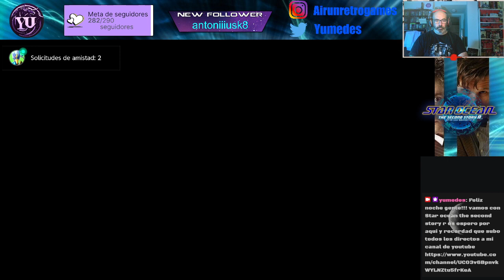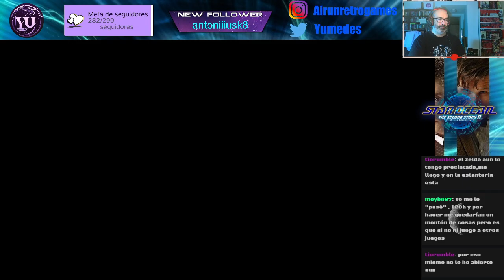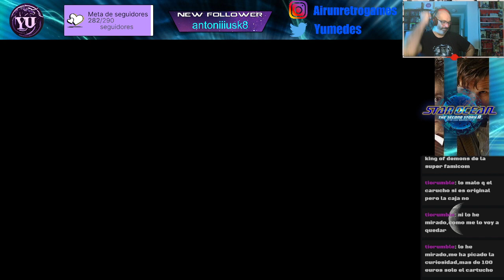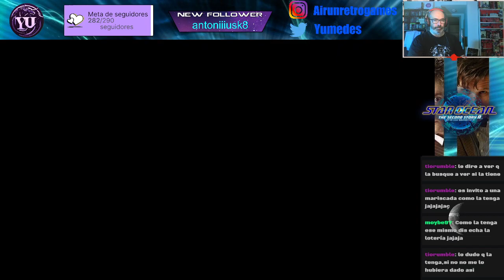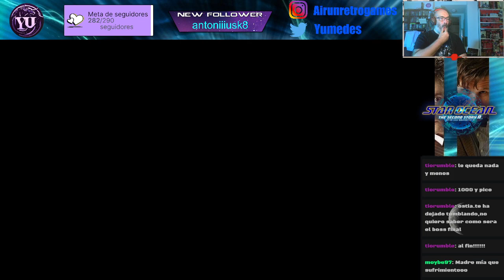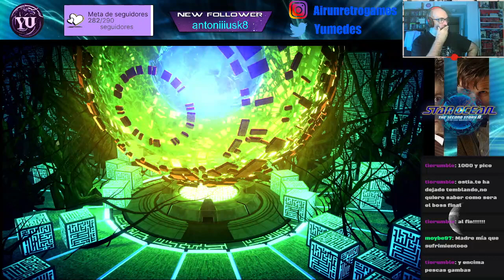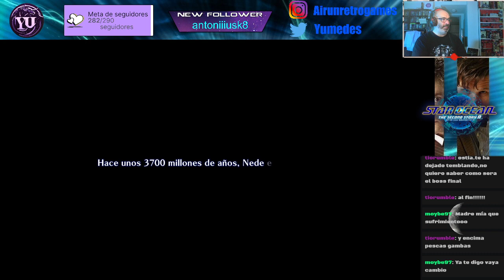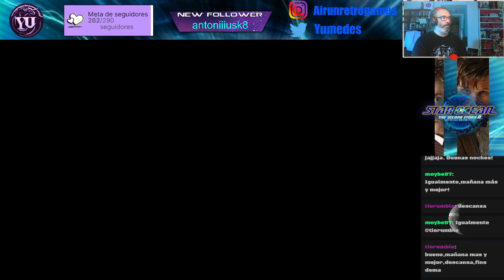Star ocean the second story capitulo 11